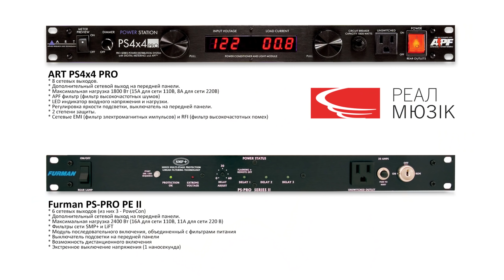AVR 058 - Убираем сетевые помехи (FURMAN против ART)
ВЫБИРАЮ ФИЛЬТР ЭЛЕКТРОПИТАНИЯ / КОНДИЦИОНЕР.

UPDATE: У Art слышен при работе высокочастоный писк, который устраняется заклеиванием сетевого выхода на передней панели с помощью изоленты или скотча.
А так, оба "зудят" при работе, видимо трансформатор так работает в подобных устройствах.

Пишите в комментариях, что оставить у себя в реке!
Пока стоит ART, он красивый ))